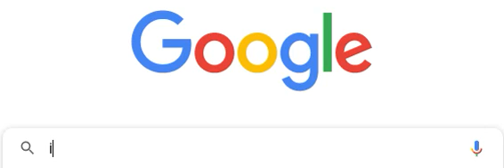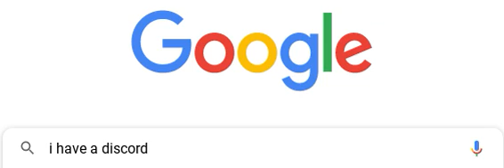I have a discord sever now